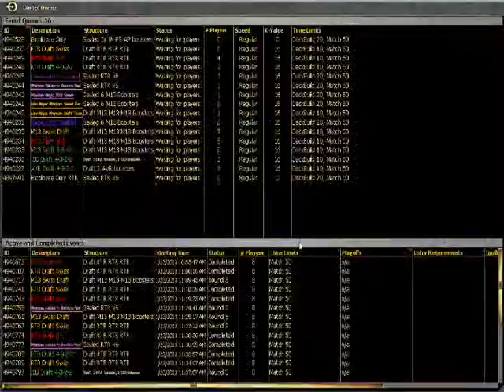RTR Sealed #1 (Part 2)